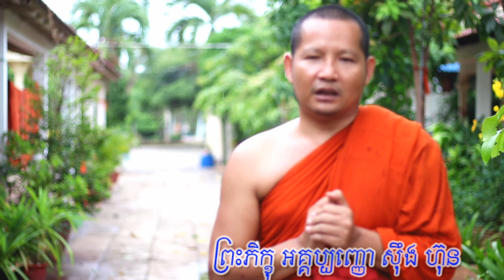មានទុក្ខស្វែងរកធម៌, ស៊ឹង ហ៊ុន, Sing Hun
មានទុក្ខស្វែងរកធម៌